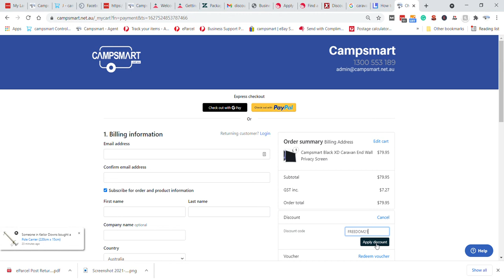Campsmart: How to Apply Discount Code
In this quick tutorial, we’ll show you how to apply your discount code at Campsmart to get the best deals on your camping gear! Whether you're shopping for awnings, anti-flap kits, or any of our premium products, saving money is easy with the right steps.

✅ Shop for quality caravan and camping accessories at low prices

🛞 Welcome to the official YouTube channel of Campsmart 🛞

Our mission is simple. We’re supporting Australia’s thirst for adventure by providing the best quality camper van and caravan trailer gear aimed at making any trip you make as comfortable as possible. No matter what you’re journey, we’ll get you there faster.
➡️ On this channel, you’ll find a range of videos aimed at showing you all of the products we offer - from demonstrations about how to use certain apparatus to previews of new tools you haven’t seen before.

We’re always releasing innovative new products - but sometimes it can be hard to figure out which one is best for you.  By watching our experts demonstrate, you’ll be well-placed to make the best decision about what to get for your camper.
➡️ If you like watching our videos and learning about the products we offer and how they can help you then make sure you subscribe to this channel and hit the notification bell. That way, you won’t ever miss a video and will be notified whenever we release something new. 🔔

Prefer to pick up your goods?
We have a dedicated Click and Collect area at our warehouse if you would like to collect your online purchases
📍 41 College Street, Gladesville Sydney NSW 2111
📆 Opening hours: Mon - Fri: 9:30-15:30 (Closed on weekends and public holidays)